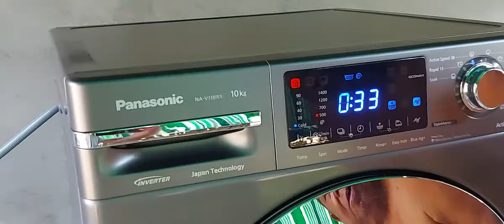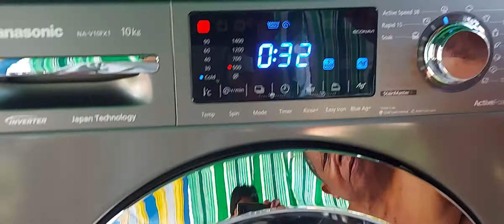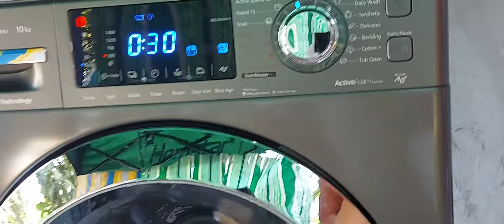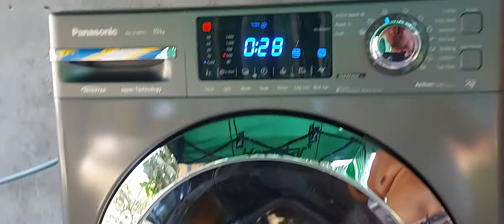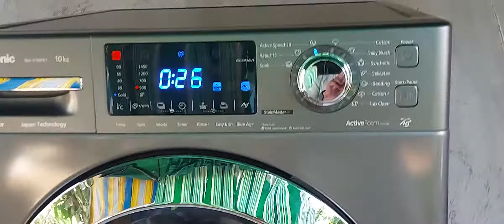panasonic washing machine NA-V10FX1 10kg INVERTER BLUE AG+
Washing machines